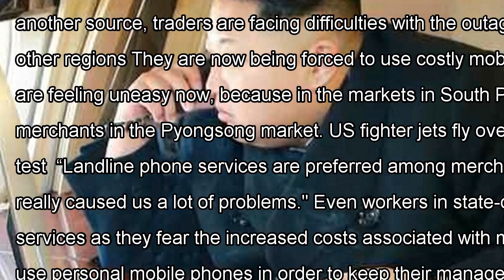Bosnia-metals change all telephone numbers in North Korea-following the theft of directory